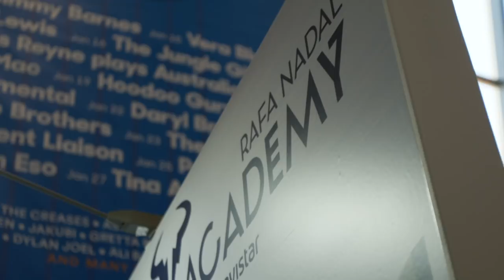Inside Rafa Nadal's tennis academy | Australian Open 2018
Rafa continues his legacy with the opening of his very own tennis academy. Take a sneak peek at what goes on inside the Spanish compound!